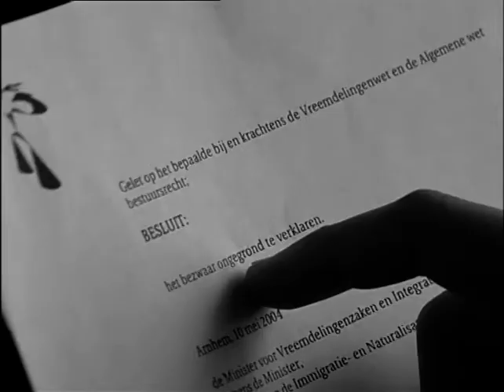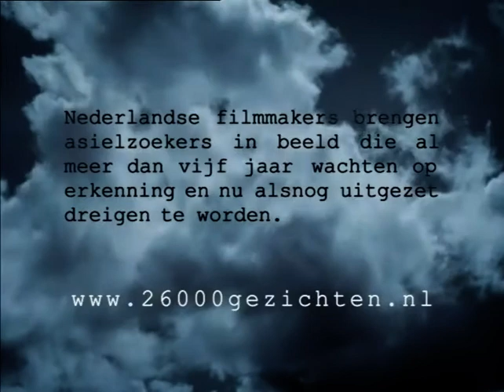26000 gezichten Nierdialyse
Kosovo - regie George Schouten - © 26.000 Gezichten gaf de groep uitgeprocedeerde asielzoekers in de periode 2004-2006 een gezicht. Een initiatief van Hedda van Gennep en Joost Bosland, waar 99 filmmakers aan meededen, productie en rechten Interakt. Uitgezonden bij Vara/NPO.